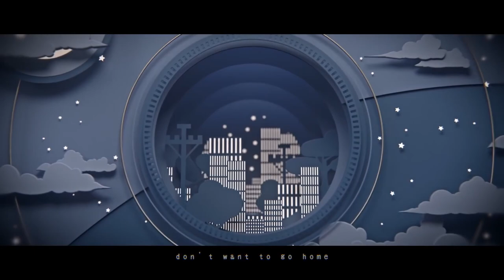【KAITO, Hiyama Kiyoteru】Gimme×Gimme【VOCALOIDカバー】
Credits

Singer: KAITO, Hiyama Kiyoteru
Backup Singer: ZOLA Project (KYO, WIL, YUU)
Original Singer: Kagamine Rin, Hatsune Miku
Music & Arranger: Hachioji-P, Giga-P
Lyrics: q*Left
Illust: LAM
Movie: Ryo Asakura (Seventhgraphics)
VSQx: Converted from うさちゃ！'s UST
Mixing: Me